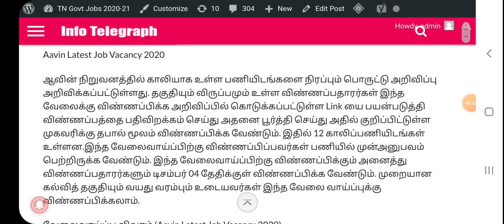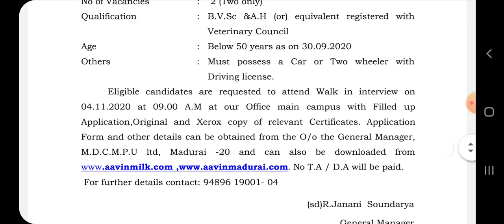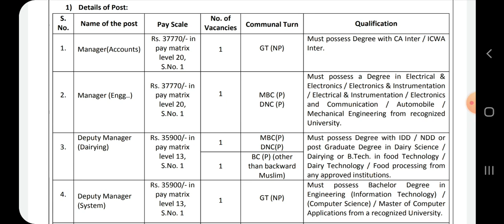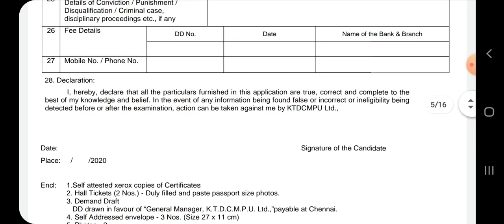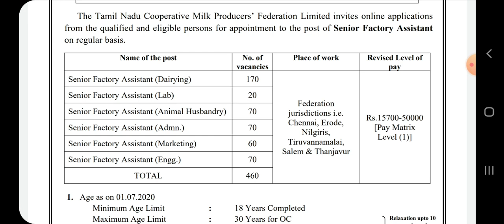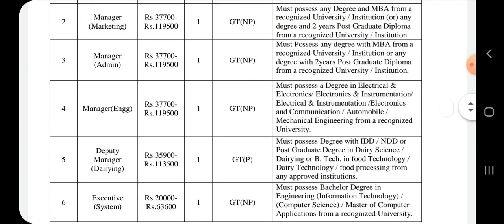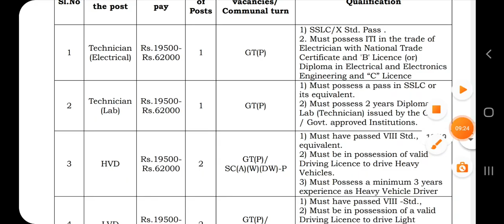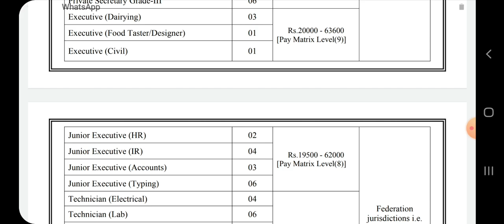Super Job:1000+ Aavin Recruitment 2020|| ஆவின் பால் நிறுவனத்தில் சூப்பரான வேலைவாய்ப்பு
About Video: தமிழக அரசு தேர்வு எழுதாமல் ஒரு நேரடி பணி நியமனத்தில் சூப்பரான வேலைவாய்ப்பு

சிறப்பு திட்டம்: ரூபாய் 150 ரூபாய் செலுத்தினால் போதும் உங்கள் குழந்தையின் எதிர்காலத்தை சிறப்பாக ஆரம்பிக்க ஒரு புதிய திட்டம்

Thanks.